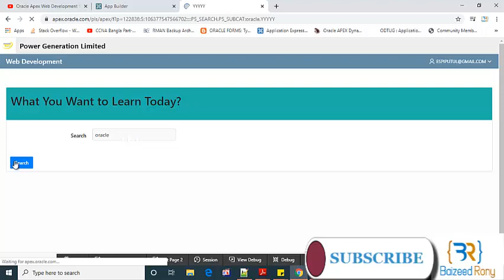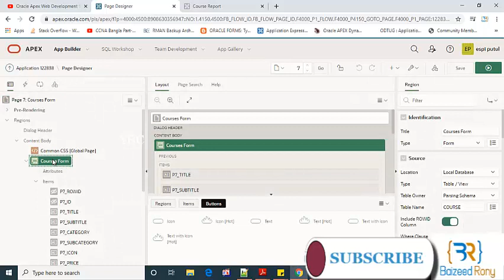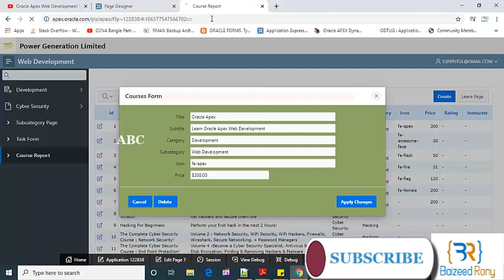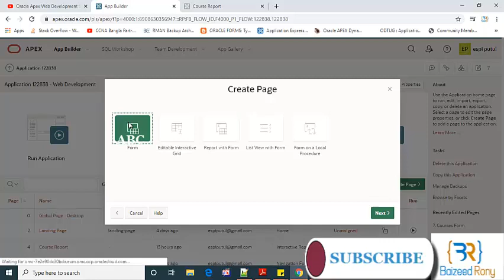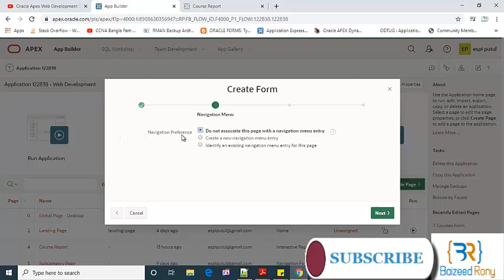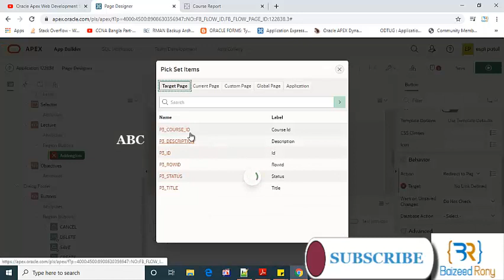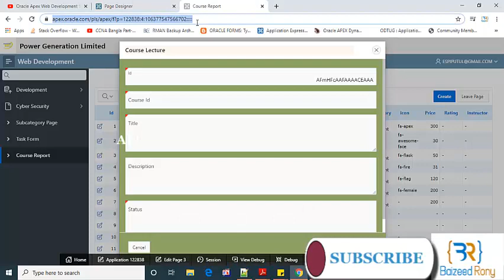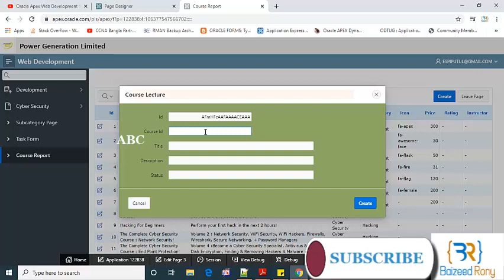How to create Region Display Selector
This Video is The Series Video's 19th Video for developing a website With Oracle Apex By Baizeed Rony.